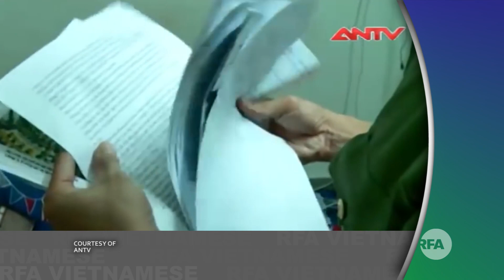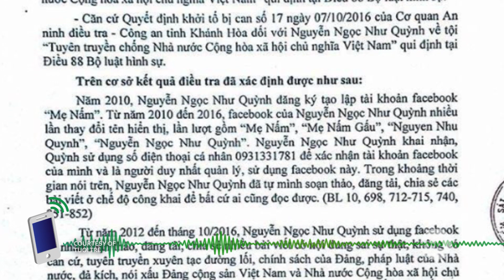Bản án 10 năm cho blogger Mẹ Nấm là bất công | © Official RFA Video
Bản án 10 năm tù mà Tòa án nhân dân tỉnh Khánh Hòa tuyên quyết đối với blogger Mẹ Nấm Nguyễn Ngọc Như Quỳnh chiều 29 tháng 6 bị nhiều cư dân mạng và những người quan tâm trong cũng như ngoài nước cho là một phán quyết phi lý và vô cảm trước những nguyện vọng chính đáng của người dân.